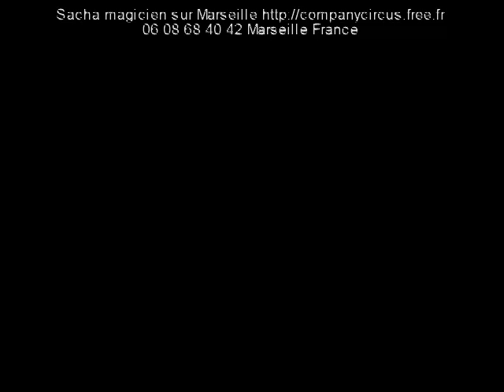Magicien bouches du rhone marseille spectacle Stage Magic Show France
Magie Artiste pour le spectacle, magicien sur Marseille dans les Bouches du Rhone, Region PACA, Vaucluse, dans le Var a Toulon, sur Aix-Provence, Trets, Aubagne. Numeros de cabaret ou clown sur Marseille et la region marseillaise amusement publique et animation enfants arbre de noel CE entreprise avec la magie et amusement du public magic ballons maquillages... Contactez le clown magicien sur Marseille pour plus de renseignements sur des spectacles de magie enfant mairie, ecole, collectivite, camping sur Cavaillon, Tarascon, Orange, Istre, Martigues, Brignoles, Salon-de-Provence et toute la region des Bouches-du-Rhone carnaval